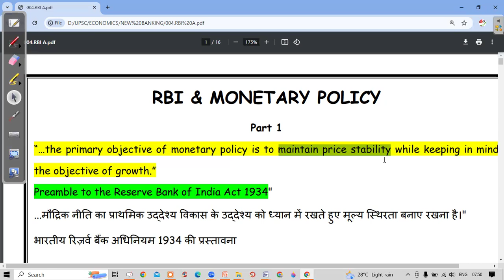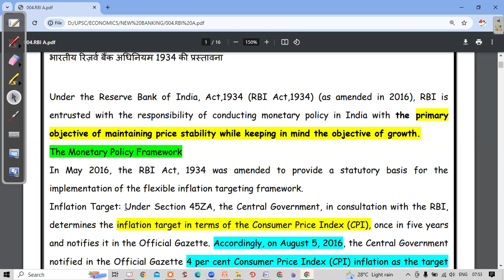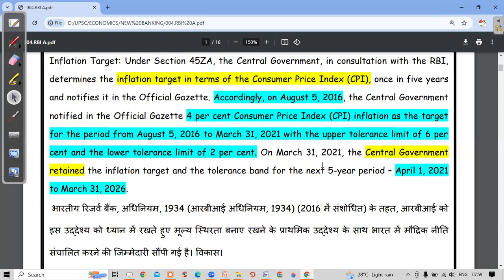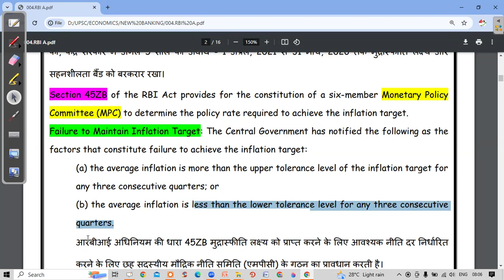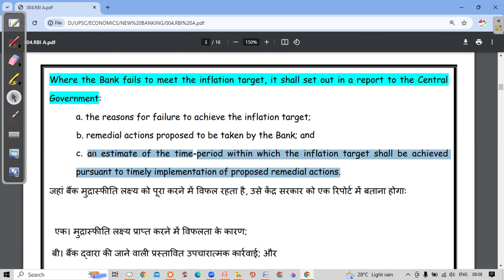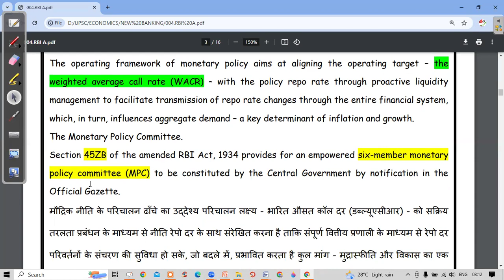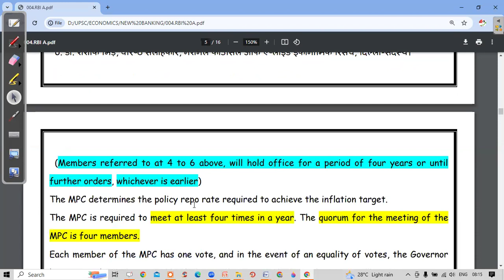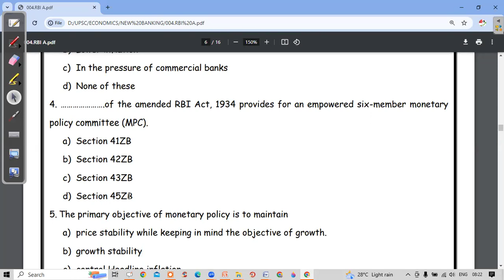"RBI Class 1 for banking, SSC, IAS, and PSC exams."